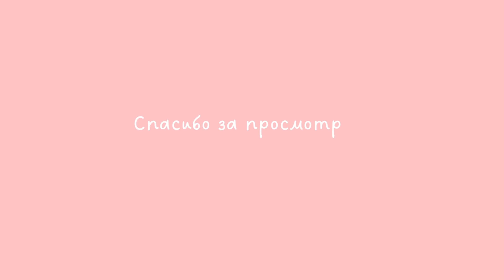Влог ♡ | Фавориты декоративной косметики | Дневной макияж |Болтаю обо всем | Покупки с Lamoda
Всем привет!
Меня зовут Ксюша 👩🏽 и Вы зашли на мой канал, который посвящен моей жизни!
На моем канале ты найдешь распаковку покупок косметики, одежды, товаров для дома и Lifestyle.

Если Вам понравилось это видео, буду благодарна за Ваши лайки и комментарии 💌